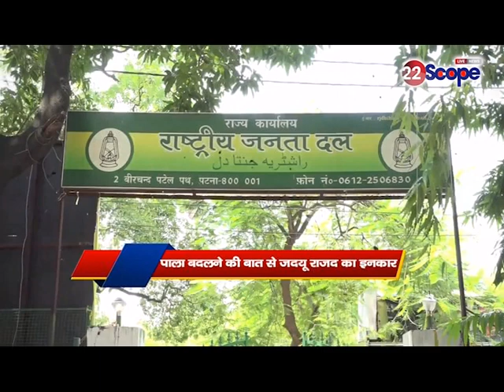अनंत सिंह की जेल से भगवा पगड़ी और भगवा कुरता की तस्वीर वायरल ,बिहार की सियासत में मची खलबली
Picture of Anant Singh wearing saffron turban and saffron kurta from jail goes viral, creates panic in Bihar politics
About this Video: - अनंत सिंह की जेल से भगवा पगड़ी और भगवा कुरता की तस्वीर वायरल ,बिहार की सियासत में मची खलबली

22Scope Live TV | 22 Scope | Hindi News | 22 Scope लाइव

CHANNEL AVAILABLE
JIO TV
VI
ROCK TV